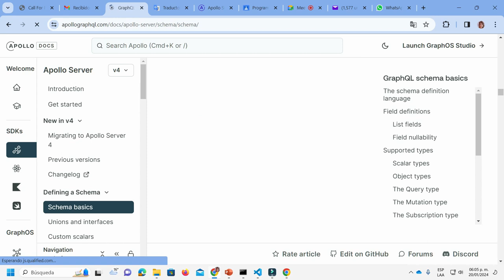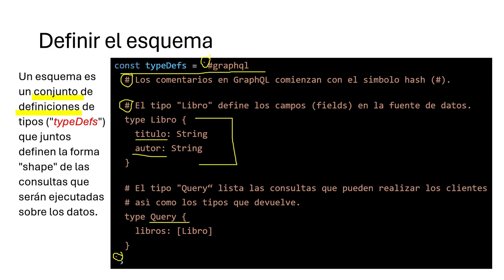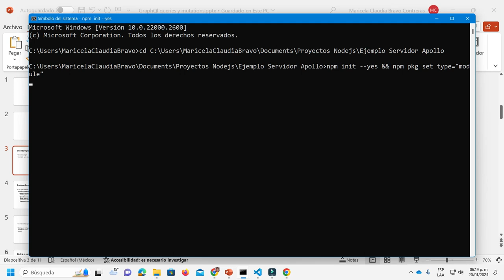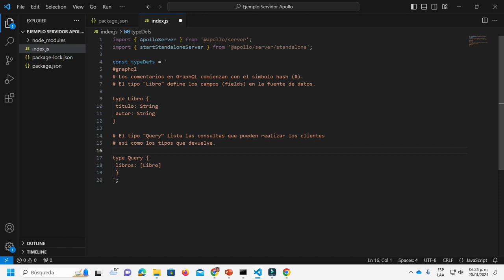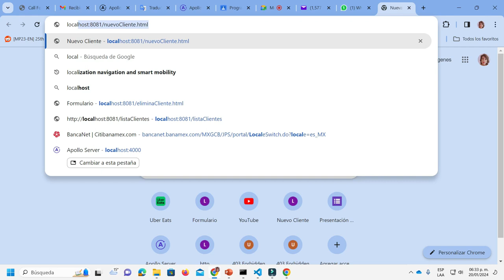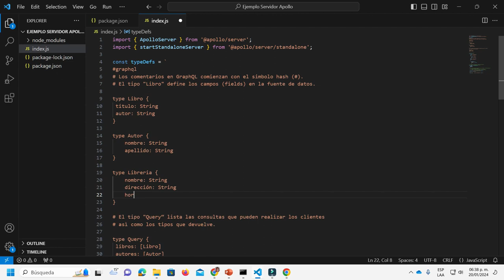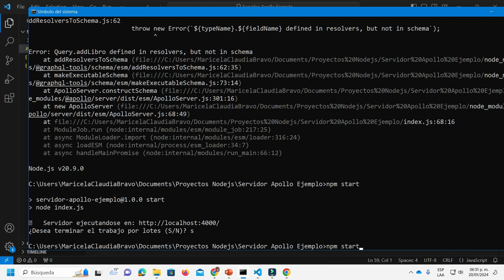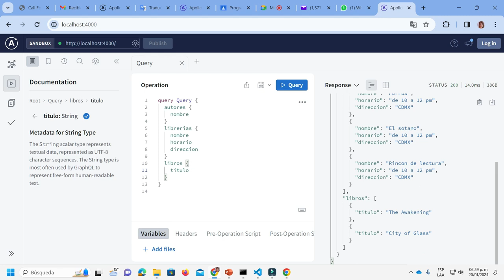Ejemplo de GraphQl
Se muestra un sencillo ejemplo de servidor Apollo y consultas GraphQl